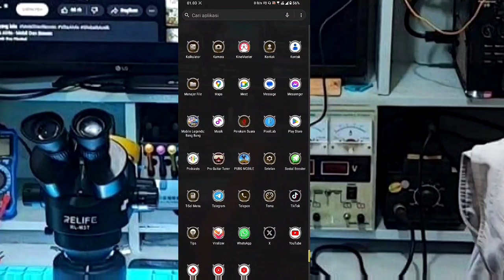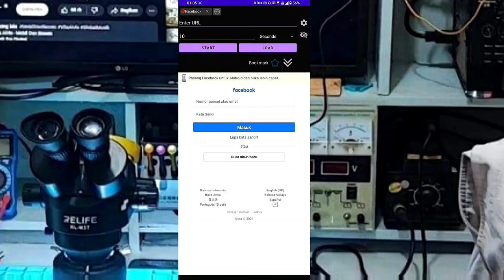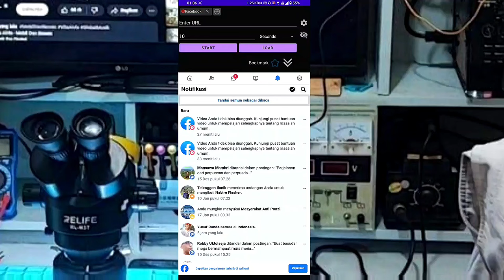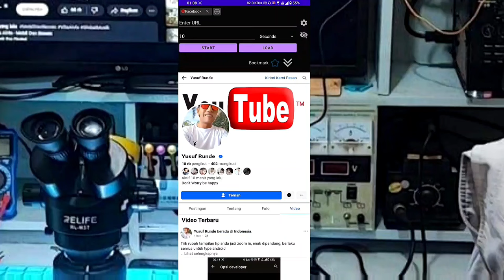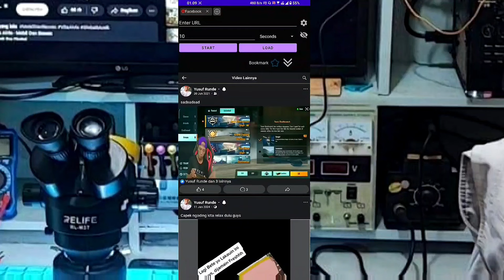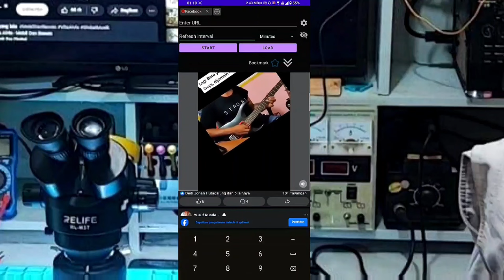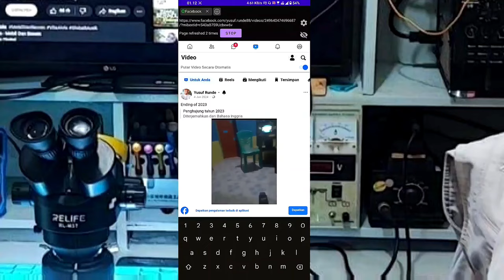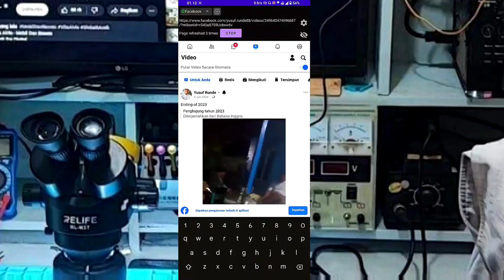Cara Cepat Menambah Jam Tayang Facebook dan Fanspage Cukup 1 hp Saja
Tutorial harap ini di gunakan dengan bijak. karena isi dari video ini hanyalah untuk mengeduasi
jangan download video ini.

0:00 Intro
0:15 Story
3:00 3 tips that helped me get over crippling constipation